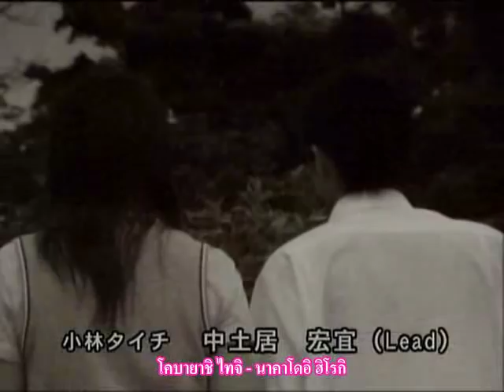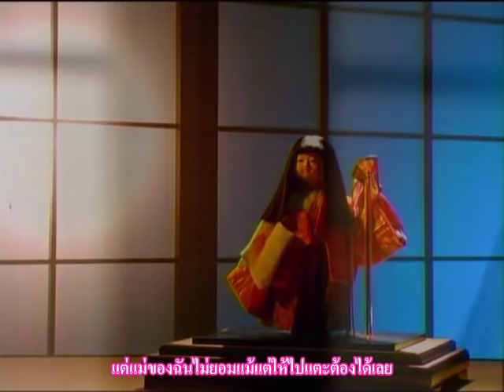[Thai-Sub]Pink no Idenshi Ep. 6 part 1/2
I skipped ep.3-4 and I won't upload it.
Since I'll upload only the ep that have 'Hiroki Nakadoi'(Lead)
So pls. dont request or ask me why dont I upload the other ep.

It's the last ep of  'Pink No Idenshi' I uploaded actually also have ep9,10,13 that have Hiroki but I didnt sub it yet so now it'll ended only at ep.6 If I finish subbing it I'll upload it later.